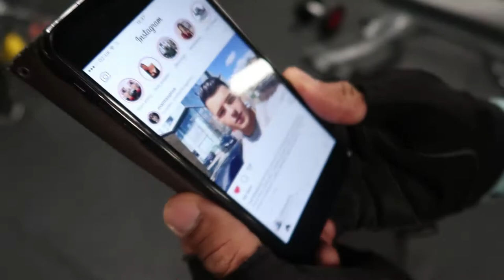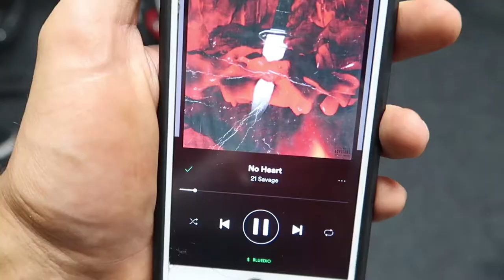After Cheat Day Push Workout | Strength Gains | Praying Mantas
Having a push workout (Chest/Shoulders/Triceps) after my cheat day. Strength gains are real though! So I have managed to have an epic cheat day the day before and I have also been resting for two days prior to this push workout. After cheat day push workout came out better than I was expecting, I hope you enjoy the video!

Sculpt your body the way you like, train like an Artist!